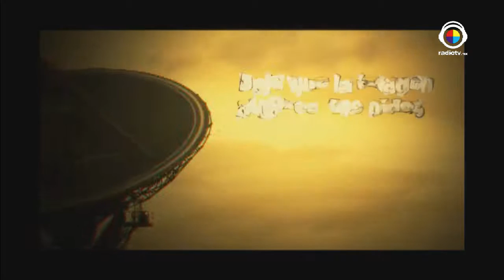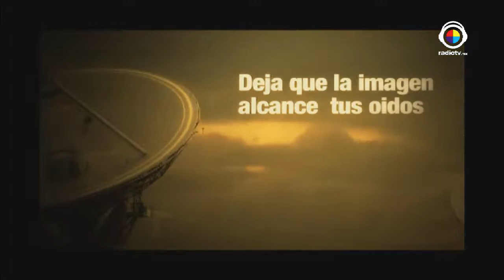Desestresate Ya !!!13 Junio 16